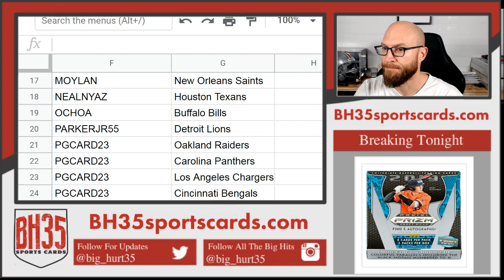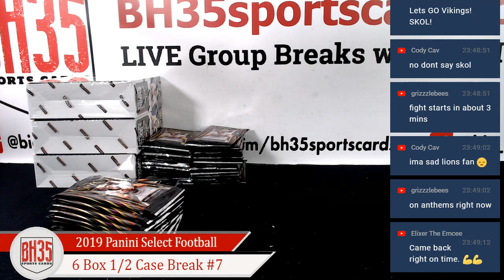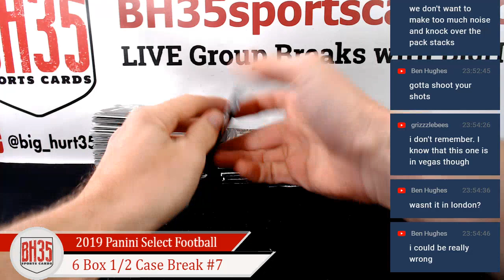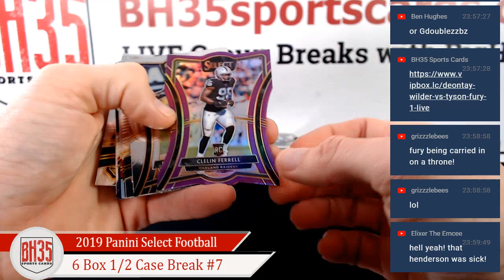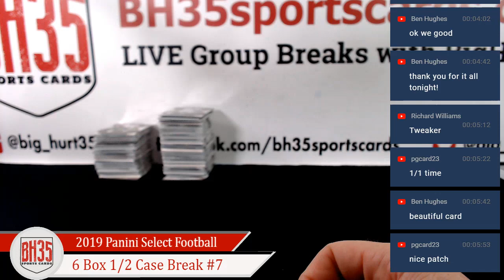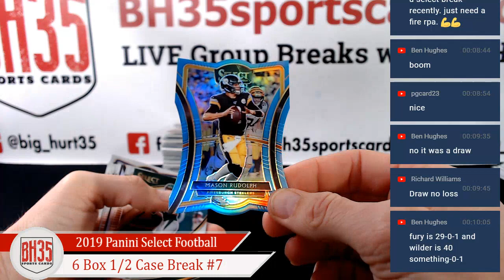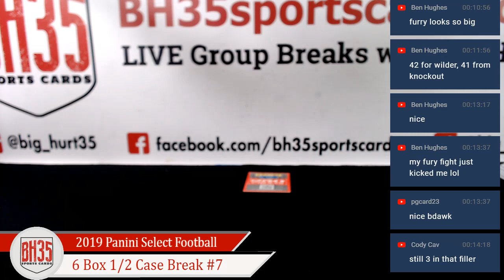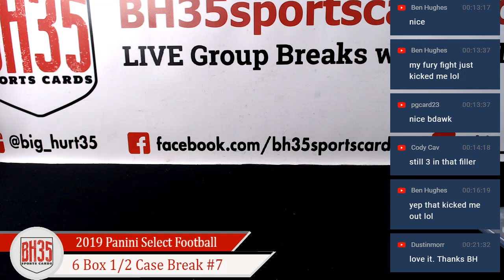2019 Panini Select Football | 6 Box 1/2 Case Break #7 Pick Your Teams